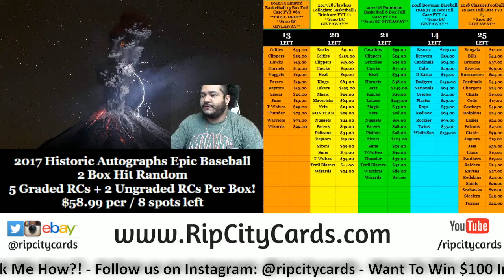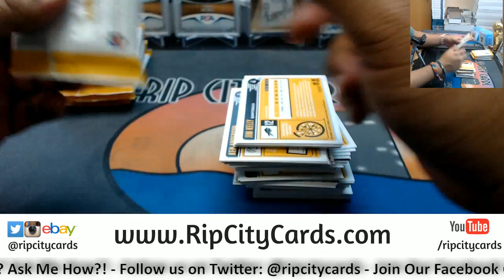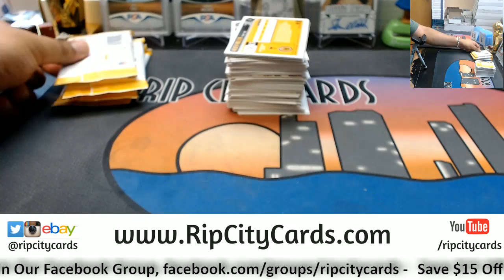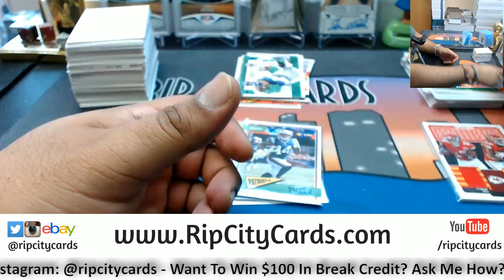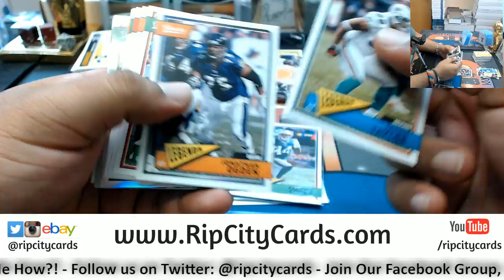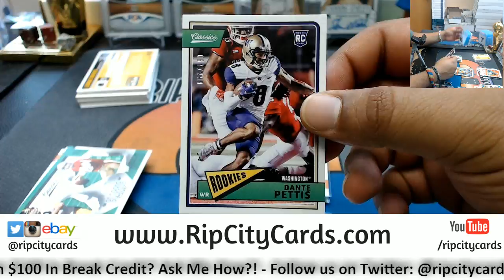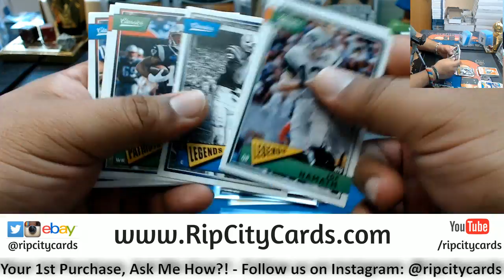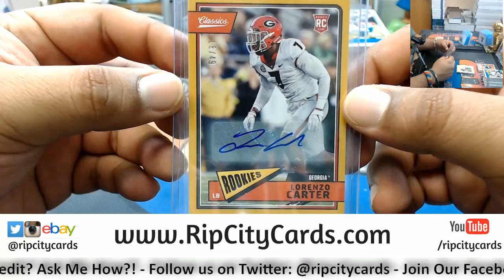2018 Classics Football Personal Box TH RCC 05292018